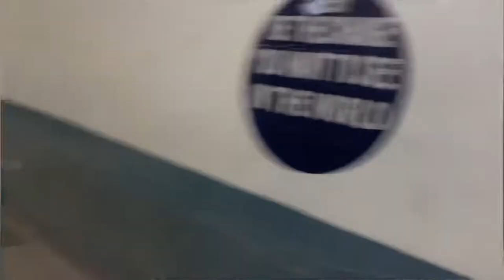MAM COLLEGE MAI PEHLA VLOG 😂 | JAMMU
MAM college mai pehla vlog

MAM college
MAM college students
Vlogger
Vlogs